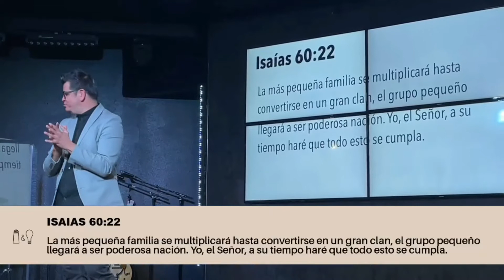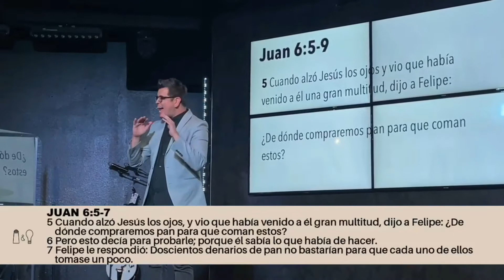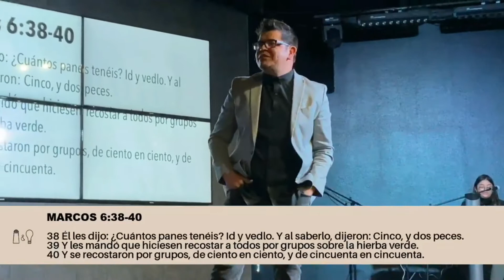Multiplica 2 - Pepe Olivares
La multiplicación llega a areas de escasez cuando compartimos lo que tenemos y ponemos orden en nuestras vidas.